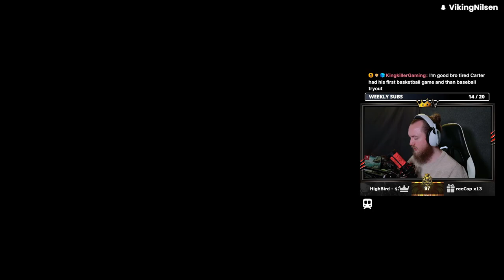PALWORLD - THE DREAM AND THE DUNGEON - PART 2 | Xbox Series X Early Access Walkthrough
The game is set in an open world populated with animal-like creatures known as "Pals". The players can battle and capture Pals in order to use them for base building, traversal, and combat.

Palworld is an action-adventure survival game by Japanese developer Pocket Pair. It launched in January 2024 via early access for Windows, Xbox One, and Xbox Series X/S.